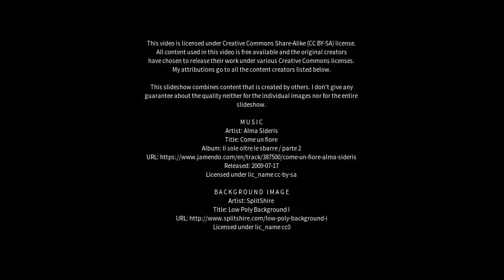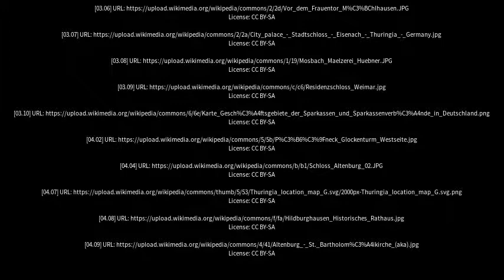Best places to visit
Best places to visit - Pößneck (Germany) Best places to visit - Slideshows from all over the world - City trips, nature pictures, etc.